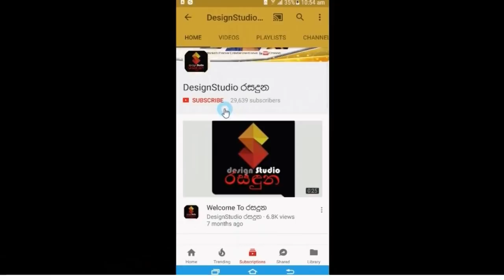වෛද්‍යවරියක් බැදලා දරුවෝ 3ක් ඉන්න ජනප්‍රිය නලු ප්‍රදීප් ධර්මදාස මෙතෙක් නොකී කතාව Pradeep Dharmadasa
මේ ජීවිතේ ආදරණීය යුද්ධයක් වගේ..මම දරුවෝ 3 දෙනෙක්ගේ තාත්තා කෙනෙක්
වෛද්‍යවරියක් බැදලා දරුවෝ 3නෙකුත් ඉන්න ජනප්‍රිය නලු ප්‍රදීප් ධර්මදාස මෙතෙක් නොකී කතාවක් හෙලි කරයි. Pradeep Dharmadasa